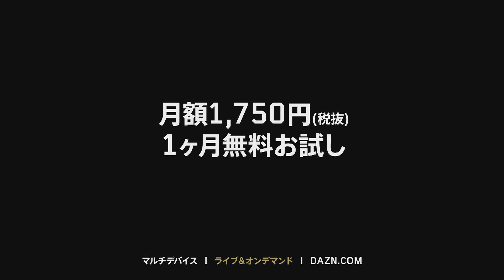【DAZN】J1-20／週間ベスト5ゴール 中山雄太 クリスティアーノ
【DAZN 2017 J1第20節 トップ5ゴール】
中山雄太選手のゴールが第3位に、クリスティアーノ選手のゴールが第4位にランクイン！

■J1、J2、J3全リーグ戦を が配信